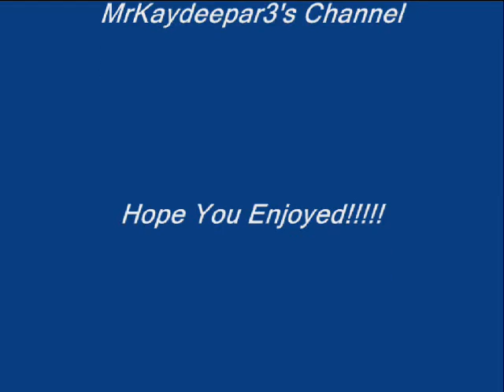Heavenly Sent The Superiors 1969